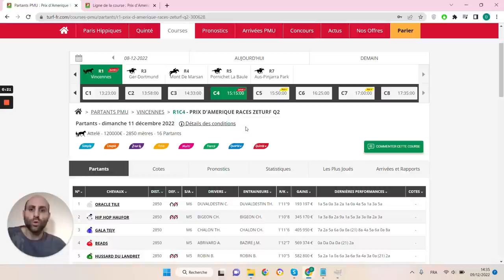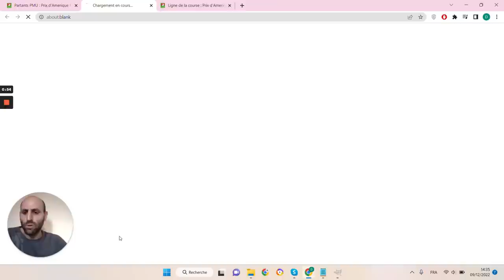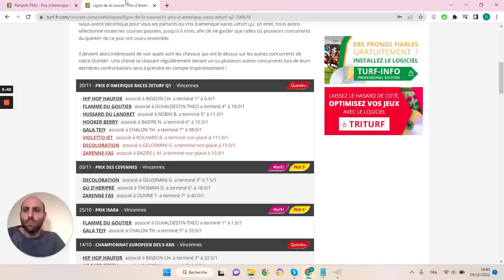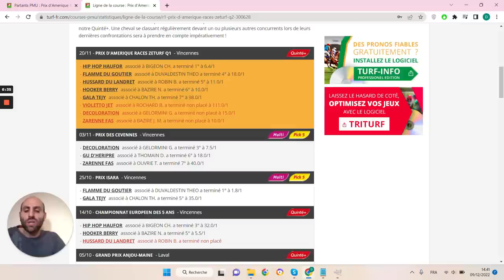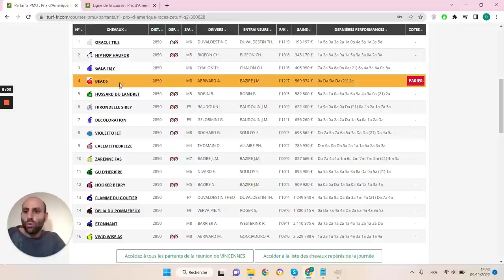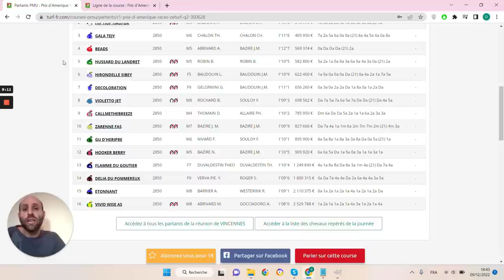PRONOSTICS PMU GRATUIT DE LA MINUTE QUINTE+ DU JOUR DIMANCHE 11 DÉCEMBRE 2022 #300628